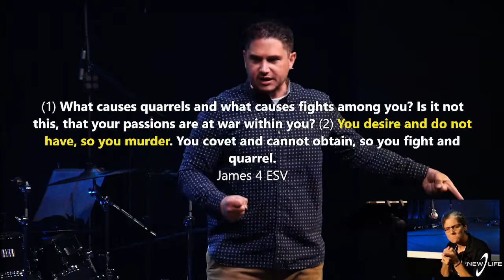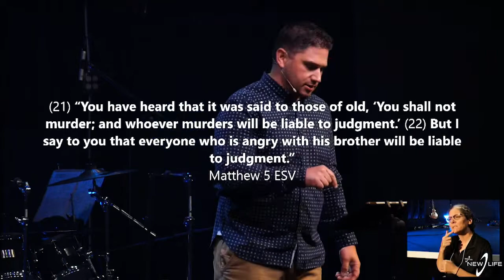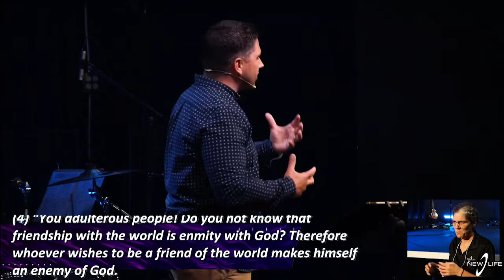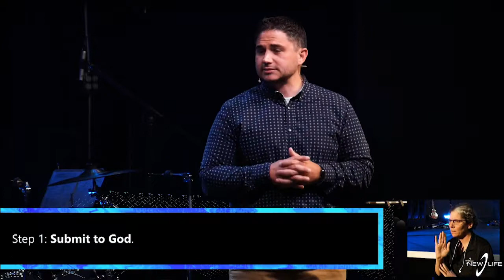Working through conflict with others | The Book of James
The more we get to know people, the more opportunity there is for us to realize that they think, believe, and live differently than us; and when that happens there’s potential for conflict. What does God want us to do when we disagree with others? In part four of "The Book of James - Faith in Real Life" Pastor Jon teaches that conflict begins in the heart, especially in the areas where we want to put our own desires first. In order to work through conflict, we must offer grace to others in the same way God offers grace to us.
Welcome to NEW LIFE! Come as you are | newlifefm.com

🛍 Merch 👈*100% of merch and apparel sale profits are donated to our Outreach Ministry.*